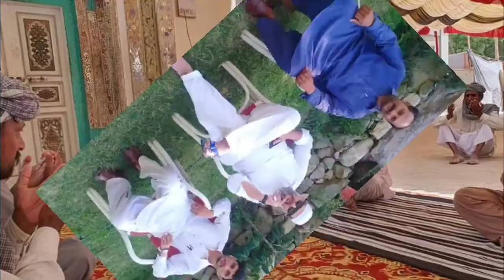mere peer di har dam kher Hove naat